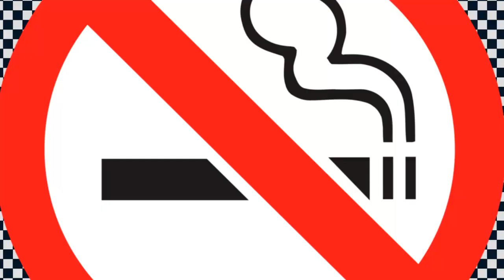Vadivelu Version Video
Lojakku Mojakku - Video Song | Tamil Vadivel Comedy | Vadivelu Comedy | Vadivelu Dance | Vadivelu Whatsapp Status - Vadivelu Version😋